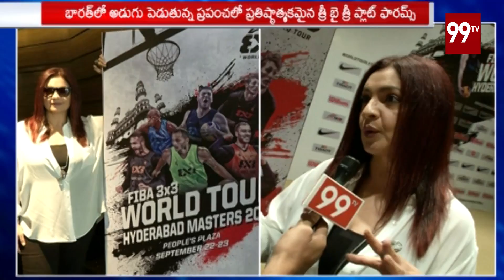Bollywood Actress Pooja Bhatt Face to Face | FIBA 3x3 World Tour Masters | Hyderabad | 99TV Telugu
Bollywood Actress Pooja Bhatt  Face to Face | FIBA 3x3 World Tour Masters | Hyderabad